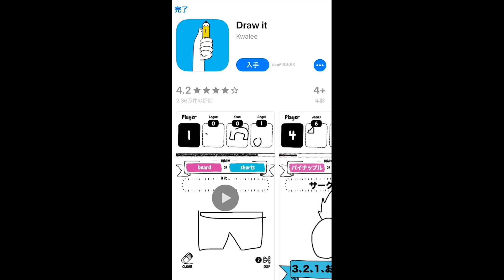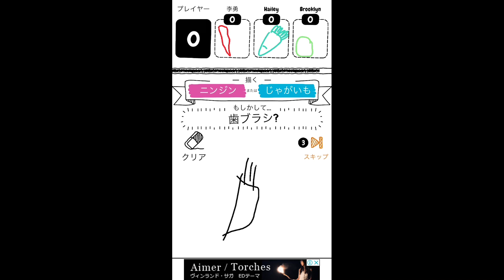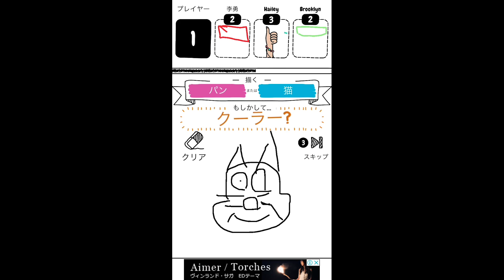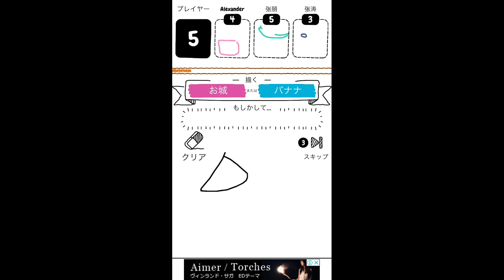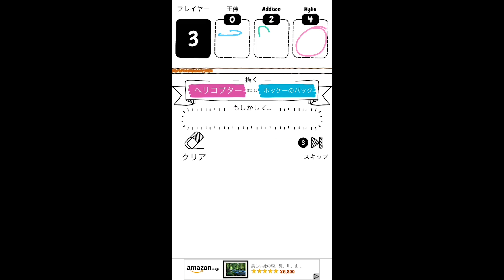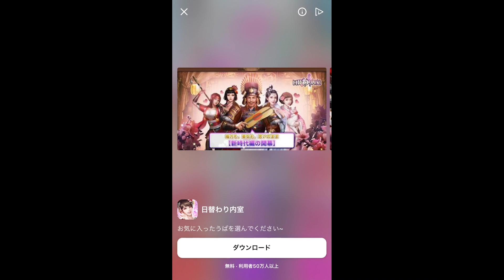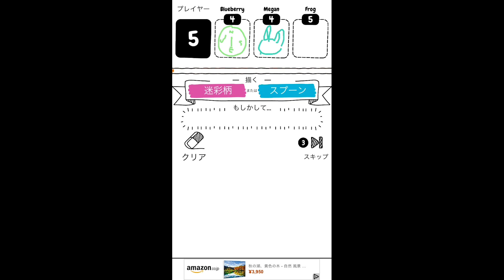広告ゲーを渡り歩く男【クソゲーorアライブ】YouTubeの広告に出てくるスマホゲームを素直にやってみた